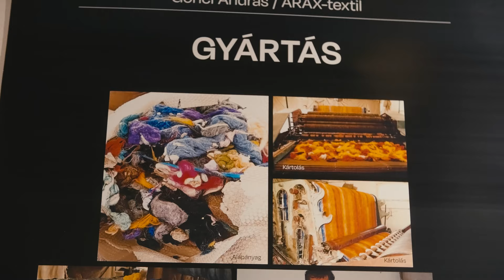Művészet és mérnöki mágia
Gönci András képzőművész és textiltervező ősi módszereken alapuló technológiával készít falkárpitokat évtizedek óta. A FUGA – Budapesti Építészeti Központban 2024. május 30-án megnyílt kiállításán régi és új munkáit láthatjuk, sőt, a nevével egybeforrt arax technológiával is megismerkedhetünk.